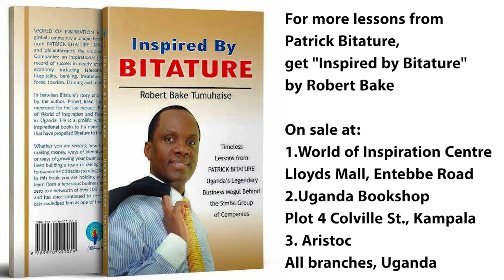Stock market part 1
A short guide on stock markets in Uganda.